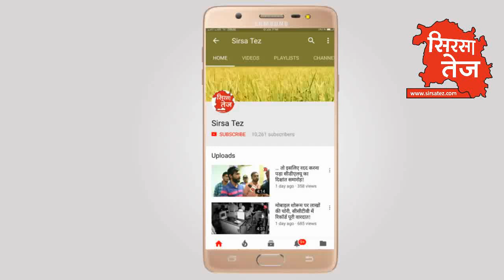छात्र संघ चुनाव: सीडीएलयू में सीआर से स्टूडेंट को ये उम्मीद!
22 साल बाद हरियाणा में छात्र संघ चुनाव बहाल, सिरसा की चौधरी देवीलाल यूनिवर्सिटी में चुनाव को लेकर स्टूडेंट में जोश, कुछ ऐसा चाहतें हैं सीआर, स्टूडेंट को क्लास रेपरजेंटिटिव से ये उम्मीद, देखिये सिरसा तेज़ की ये रिपोर्ट प्रमोद कुमार के साथ वीडियो जर्नलिस्ट सुरेंदर वत्स।